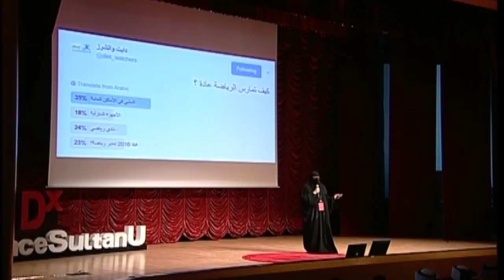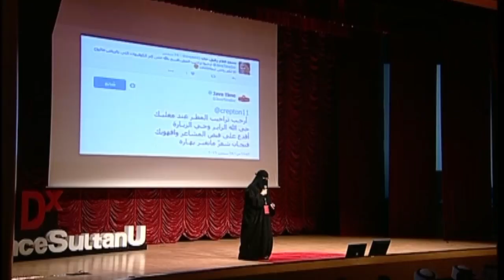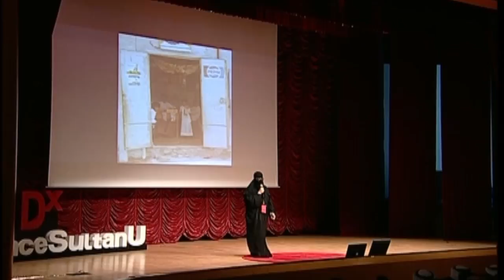دكان الحي | Wafaa’ Almohawas | TEDxPrinceSultanU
وفاء تتكلم عن قوة وسائل التواصل الإجتماعي وكيف ان العلامات التجارية اصبحت تتكلم بلغة الناس لكي تكسب ثقتهم. A mom for four
A blogger
In charge of social media for many brands